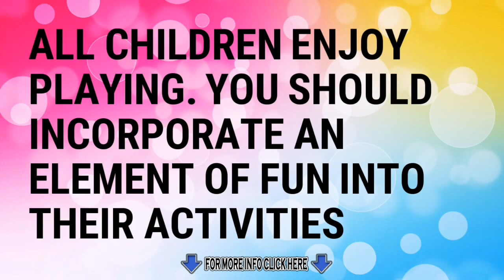5 Tips on how to improve your children learning English-reading and writting skills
- This video is the first in a series on teaching your child to read. There are a variety of skills that your child needs to master in order to help them learn to read quicker.